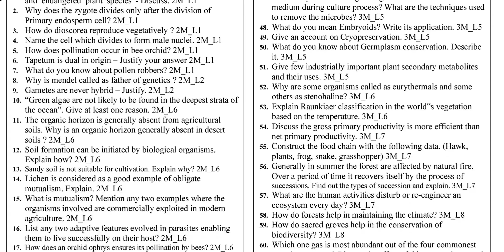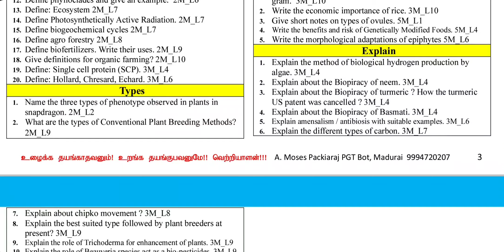12th EM Botany and Bio Botany Public Exam Important Questions| Download pdf| Important 2,3,5 Mark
Download Pdf